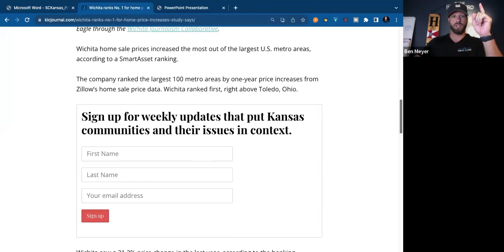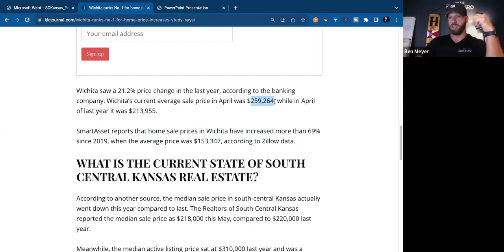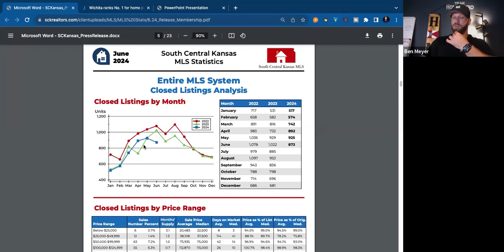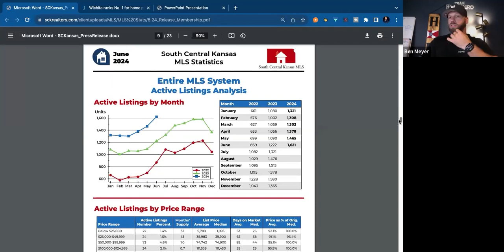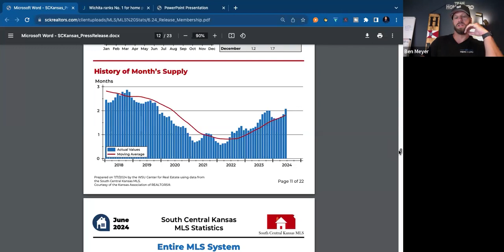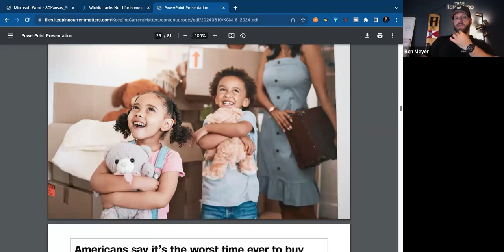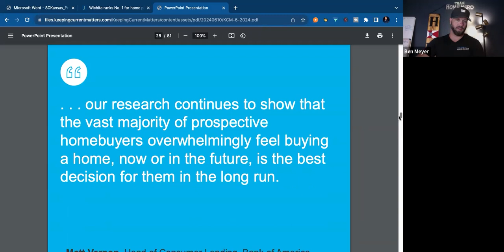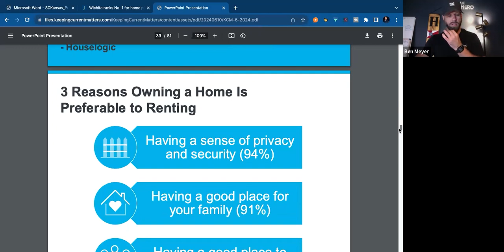Market update for Wichita, KS area real estate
We would love to show you what's it like to live and work in in Wichita, KS.

If you are a first time visitor to Wichita, KS, you may qualify for special tourism programs in Kansas. We have awesome partners that can help you get to know & experience Wichita even better.

If you are looking for more homes that are PERFECT for a first time homebuyer in Wichita, KS or any other area in Wichita,KS - Check out -The most UP TO DATE real estate website in Wichita, KS.

Wondering ... What is my house worth in Wichita, KS? We will give you an instant home value assessment report - FREE!! Check it out!

Team Home Hero currently serves all of Wichita, KS and surrounding areas including: College Hill, Indian Hills, West Wichita, East Wichita, Crown Heights, Andover, Maize, Goddard, Kechi, Park City, Derby and beyond